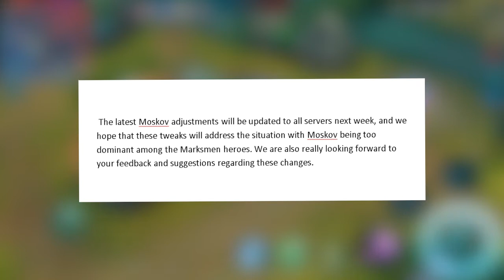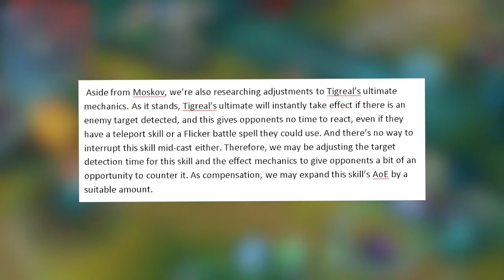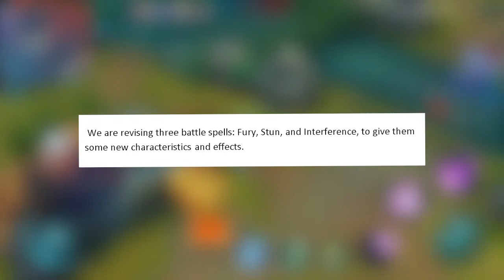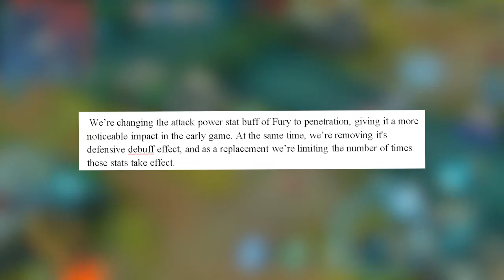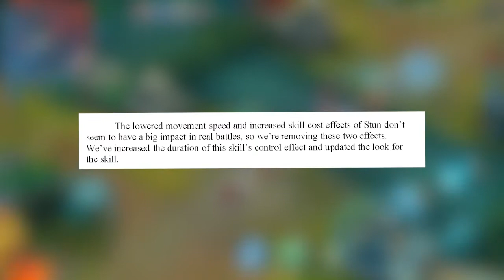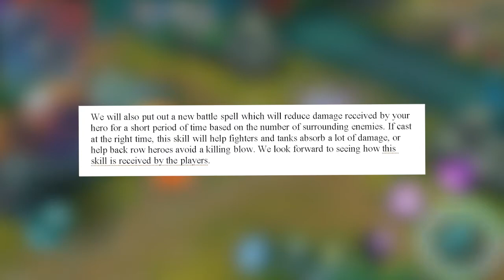Update info! Is Mobile Legends changing?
Hello ther guys! So a few hours ago we got some info about things in coming updates, some changes to Tigreal and when the Moskov nerf will be active, also some changes to battle spells and a jungle revamp of sorts.

Remember if you like this video please give it a thumbs up, a comment down below and if you want more of this kind of stuff you can subscribe to my channel! Also share the fun with your friends, it would be greatly appreciated! ^^